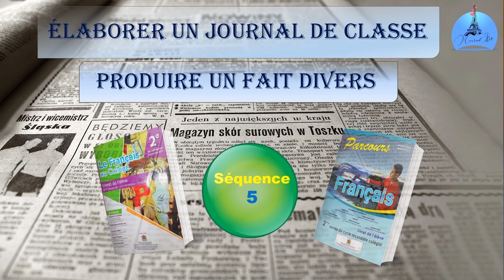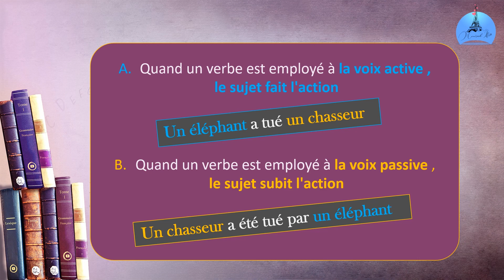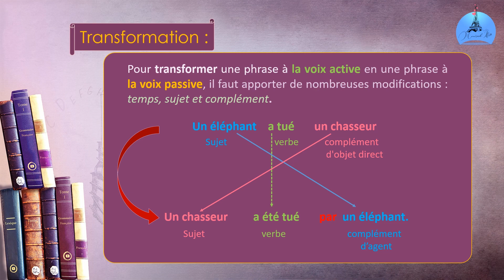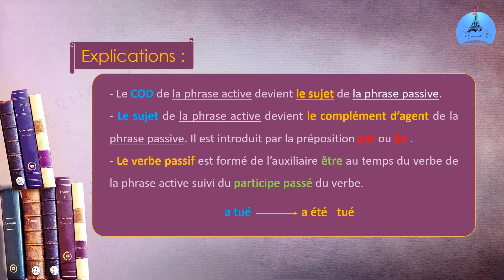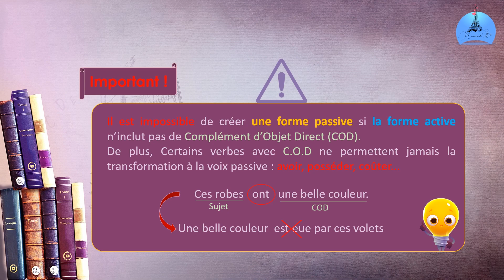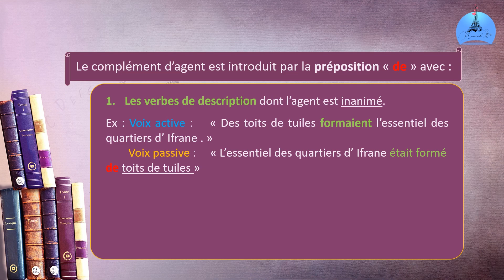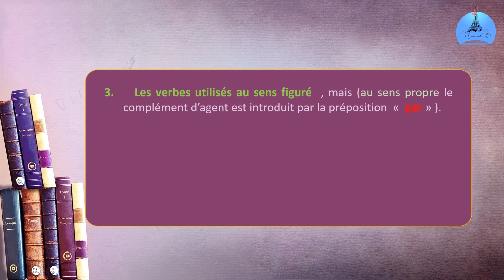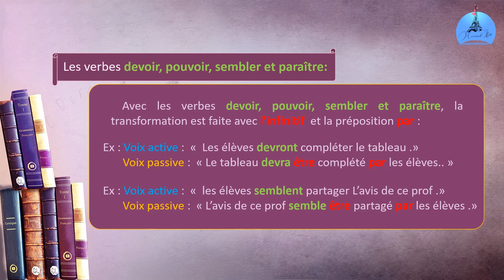la voix active et la voix passive- 2 année collège et bac شرح بالعربية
Formuler des phrases à la voix passive pour expliquer des faits dans un contexte déterminé.